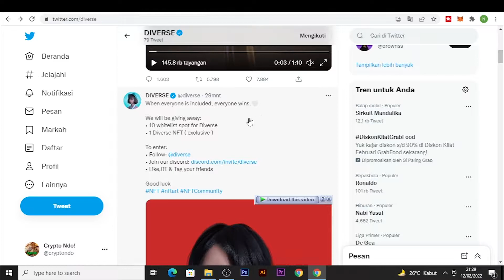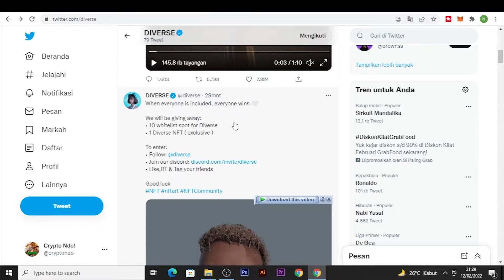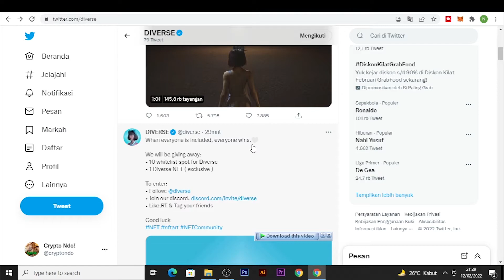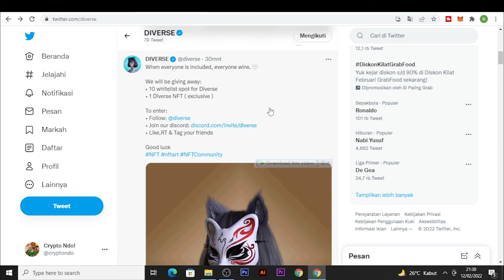DAPAT WHITELIST DARI NFT DIVERSE LANGSUNG AUTO KAYA !! SUMPAH INI SERIUS !! NFT DIVERSE BAKAL BOOM 🚀